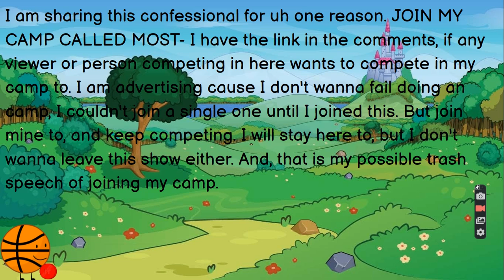tcomaf 4a GIMME YOUR REASON (resignups 2/2)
challenge ends when video is 12 hours old